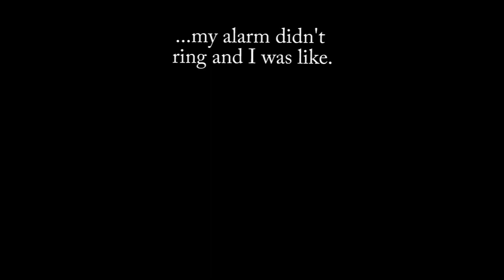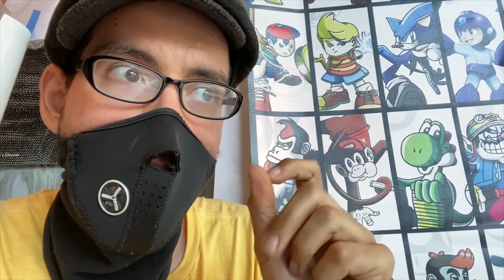Cradle Con - SP's Artist Alley Reviews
Read my original Comic: New Era G, ABSOLUTELY FREE!!

Buy a physical copy at newerag.com

Please consider supporting this channel by donating as little as $1. Every little bit helps and will keep me motivated so I can keep making videos for you guys and gals:

Or if you wish to do a one in a life time donation for any small amount

Share, like and leave a comment to engage with me!

Don't forget to Burn-za ON!